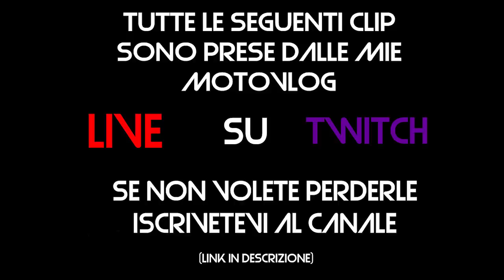FERMATO dai CARABINIERI mentre ero in LIVE - Prima o poi doveva succedere...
VIAGGIA CON ME IN MAROCCO!

Eccoci con la nuova compilation di "Best of Twitch" dove vi porto le migliori clip registrate durante le mie MOTOVLOG LIVE. Come sempre non mancano i colpi di scena!

Attrezzatura VLOG:
GoPro HERO7 Black
GoPro HERO6 Black
GoPro HERO5 Black
Batterie Smatree
Batterie Shoot
Kit Go Pro
Attaccatutto (Sugru)
Canon EOS M50
Microfono Rode smartLav+
Microfono Rode Wirless GO
Microfono Rode Direzionale
Velcro StickersLab 3M
Samsung Galaxy S9+
Drift Ghost HD
Joby Action GorillaPod
Manfrotto treppiedi
Dji Spark Combo

Attrezzatura MOTO
Supporto Telefono
Attacco custodia
Casco Shoei NXR
Casco Airoh
Guanti lunghi Alpinestars
Guanti corti Alpinestars
Guanti lunghi Spidi
Giacca Alpinestars
Tuta Alpinestars
Tuta Spidi
Zaino sella passeg.
Zaino XL moto